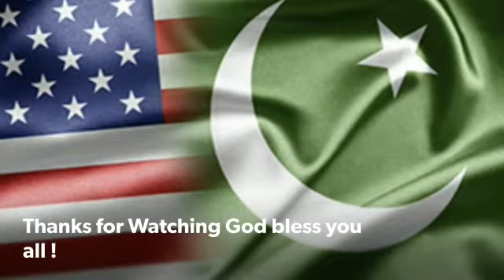The Clanton’s doing Ministry (virtually) in Pakistan!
**Please watch and share! This beautiful recap was sent to us from our dear brothers & sisters in Pakistan!

Watch till the end! You will see the miracle testimonies of people who were healed as a result of the power of Jesus when we prayed for them! Hallelujah!

This was A life changing experience for us! We pray that it was for you too!

Jesus be glorified!!!

Pakistan and ALL the Nations belong to Jesus!

Revelations 11:15
“The seventh angel sounded his trumpet, and there were loud voices in heaven, which said: "The kingdom of the world has become the kingdom of our Lord and of his Messiah, and he will reign for ever and ever."